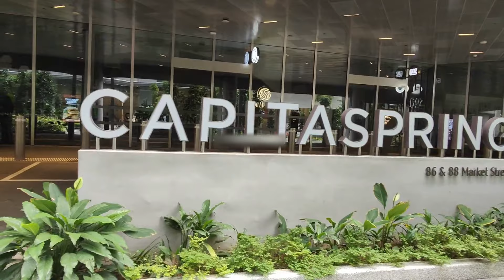Nakakalula ang taas ng mga gusali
This channel is all about my adventure and journey.